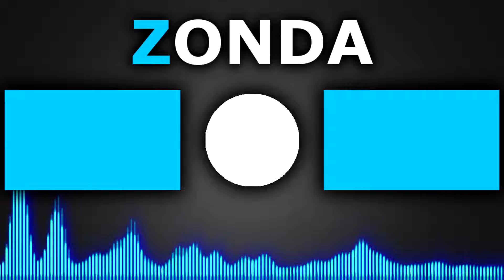Autóépítés, De Nem Használhatsz Motort, Kereket, Hajtóművet | Scrap Mechanic Balukával